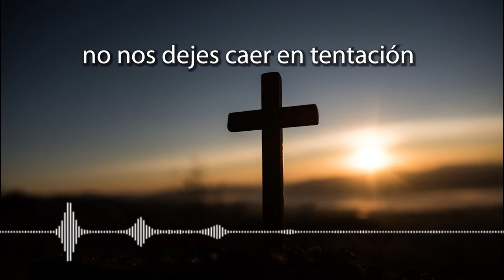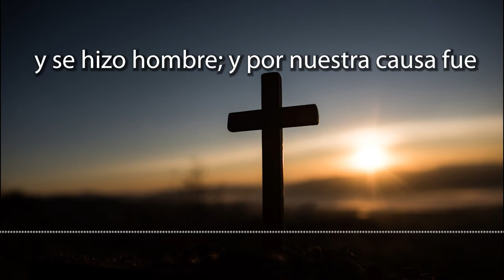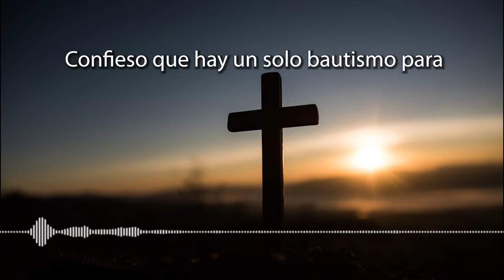CORONILLA A LA DIVINA MISERICORDIA DE HOY